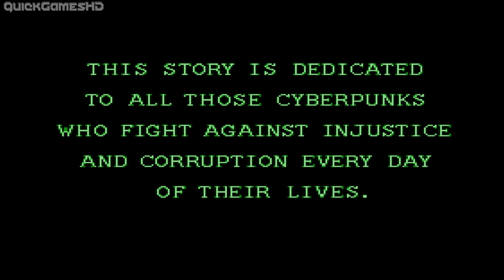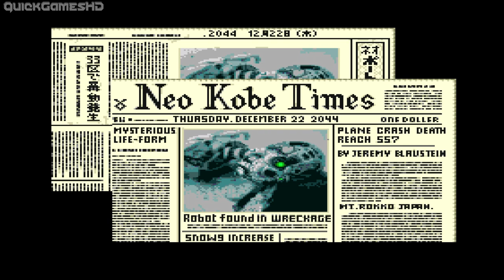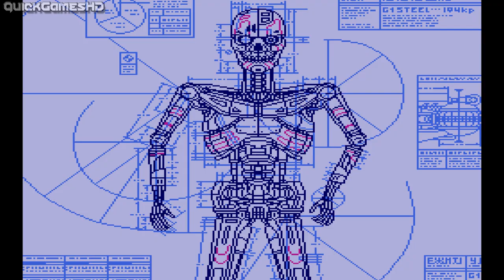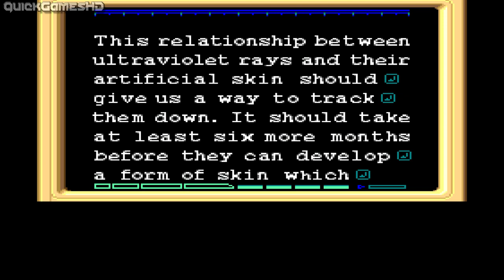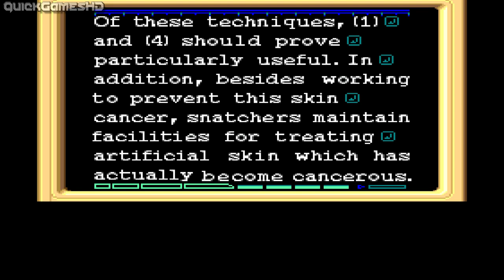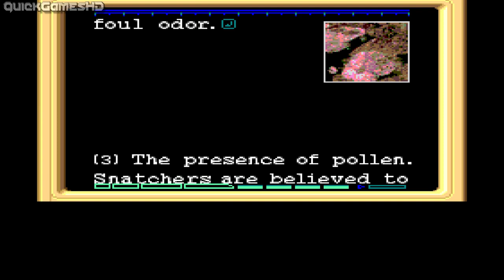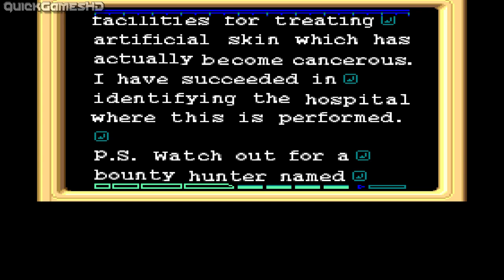Snatcher HD Gameplay Walkthrough Part 1 Cyberpunk Adventure Sega CD Full Movie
Snatcher HD Gameplay Walkthrough Part 1 Cyberpunk Adventure Sega CD Full Movie スナッチャー

Snatcher (スナッチャー?, Sunacchā) is a cyberpunk-themed graphic adventure game directed and written by Hideo Kojima and produced by Konami. It was originally released in Japan for the NEC PC-8801 and MSX2 computer platforms in 1988. A CD-ROM-based remake for the PC Engine was released in 1992, which was subsequently localized into English for the Sega/Mega-CD in 1994 in North America and Europe. The enhanced version was later ported twice more to the PlayStation and Sega Saturn in Japan.

The setting and story of Snatcher is heavily influenced by cyberpunk and science-fiction media, taking place in a large futuristic dystopian city. The story revolves around an investigator named Gillian Seed assigned to investigate a breed of bioroids known as "snatchers", who are killing humans and taking their place in society. Gameplay takes place in from a first-person perspective in a menu-based interface. The player can choose from pre-defined options such as "Look" and "Talk" to interact with the environment and its characters.

Snatcher is widely regarded as groundbreaking for the adventure genre, in that it introduced visual novel characteristics to flesh out a deep back story. Sales outside Japan were poor due to Sega's waning support for the Sega/Mega-CD, but the game has gained a cult following. The game has spawned a spin-off role-playing game released in Japan titled SD Snatcher, and a radio drama, SDATCHER.